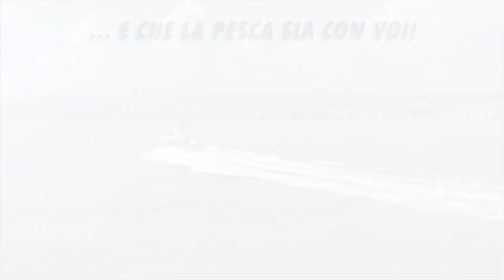CANNA CRAZEE AORI LIMITED EDITION - EGING JAPAN STYLE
Come da vostra votazione sui social  ... parliamo di eging japan style e vediamo quindi da vicino la Crazee Aori Limited Edition in tutta la sua bellezza , una canna di gamma media  con gli occhi a mandorla .